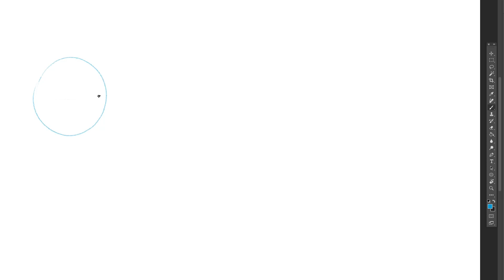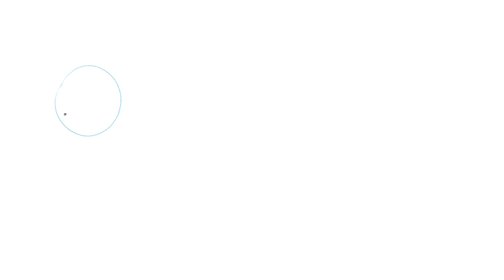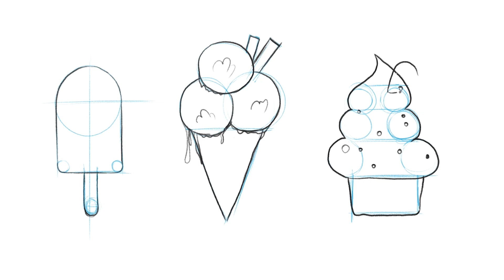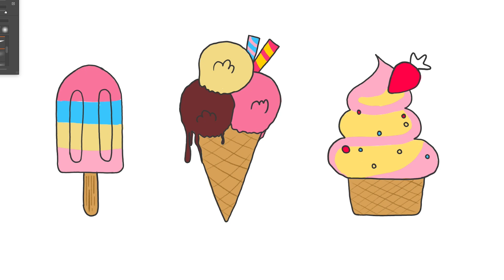Fun and Easy Ice Cream Drawing for Kids | Step-by-Step Tutorial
🍦 Looking for a sweet and simple art activity for kids? Join us in this delightful ice cream drawing tutorial! 🍦

In this step-by-step video, we'll show your little ones how to draw a mouthwatering ice cream cone, complete with all their favorite toppings! Whether it's a classic vanilla scoop or a colorful rainbow explosion, this tutorial is perfect for budding young artists.

🎨 Materials you'll need:

Blank paper
Pencil
Eraser
Markers or colored pencils (in your favorite ice cream flavors!)
🖌️ Let's get creative! Follow along as we break down each step, from drawing the cone to adding sprinkles and cherries on top. Our easy-to-follow instructions are designed with kids in mind, so everyone can have a blast while creating their very own ice cream masterpiece.

👧🧒 This tutorial is suitable for kids of all ages and skill levels. It's a fantastic way to encourage creativity, improve fine motor skills, and most importantly, have FUN! Plus, you can use your imagination to invent unique ice cream flavors and decorations.

If you enjoyed this tutorial, make sure to give it a thumbs up, subscribe to our channel, and ring the notification bell so you never miss out on more fun and educational drawing tutorials for kids!